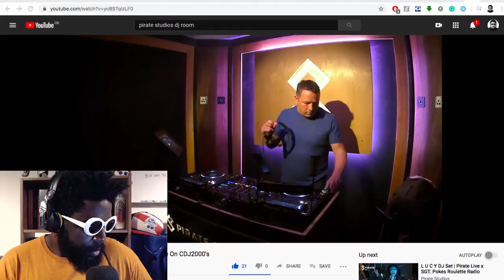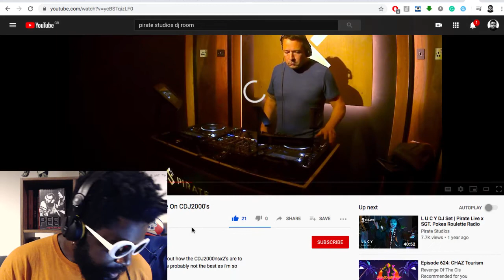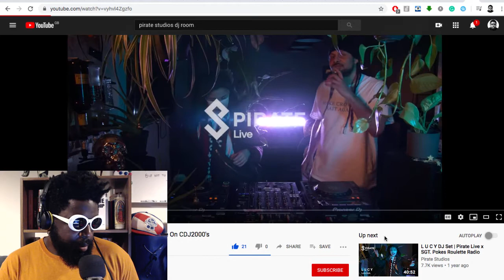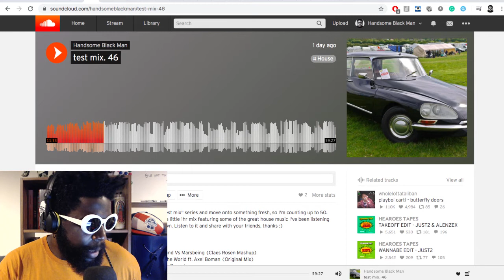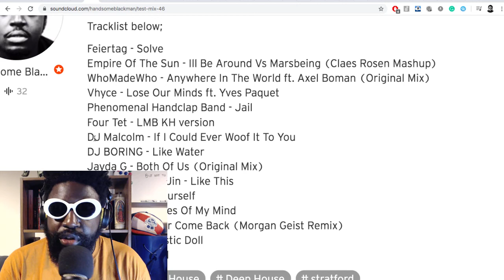Pirate Studios Reopens Across Europe!